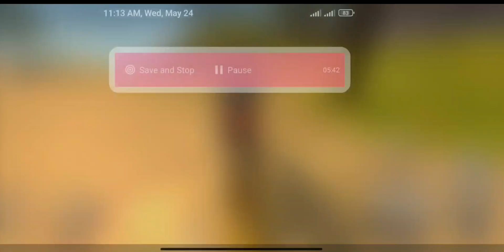offroad outlaws gold